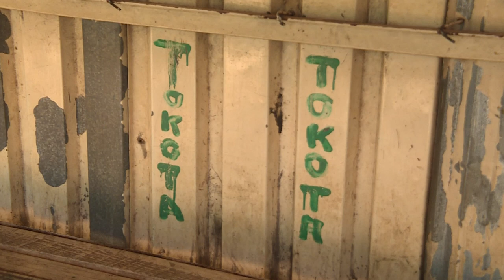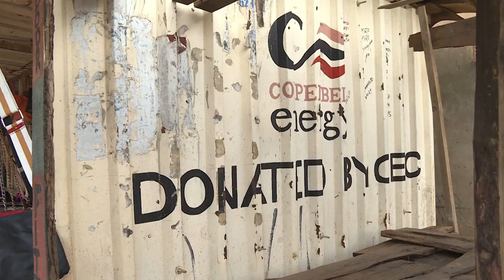Kitwe Traders Turn Bus Shelters Into Mini-Markets 23 01 2019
Some traders in Ndeke area of Kitwe have turned bus shelters into mini-markets